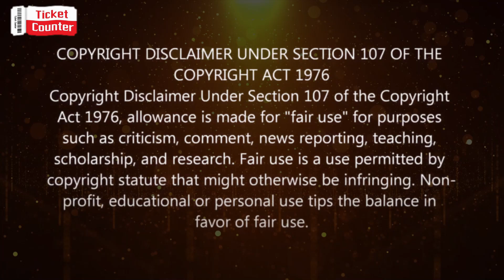KnockattheCabin Telugu Full Movie Story Explained | Movie Explained in Telugu | Movie Explanation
Knock at the Cabin telugu movie  full story explained in telugu, Knock at the Cabin telugu official trailer, Knock at the Cabin movie review telugu, Knock at the Cabin